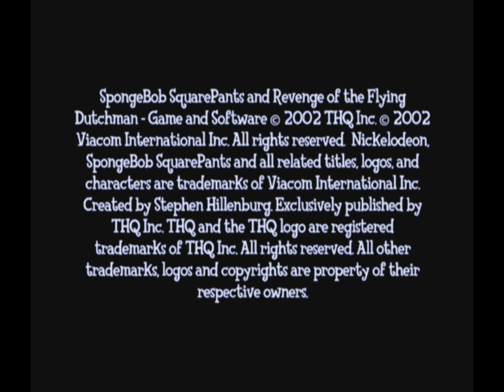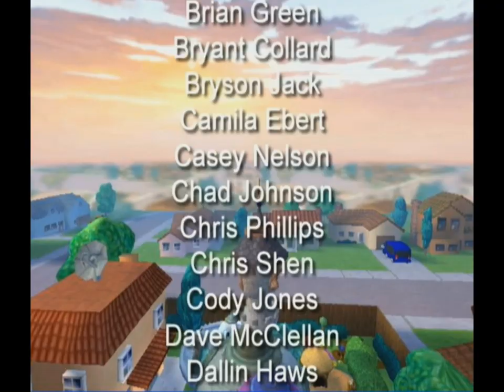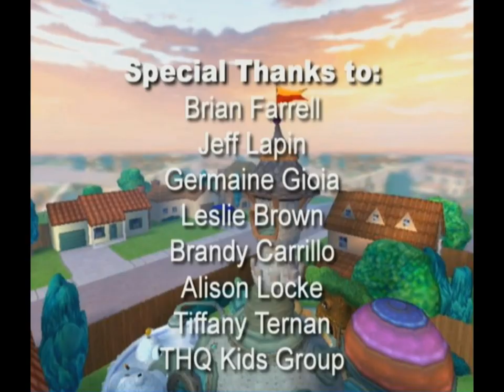Longplay of Rugrats: Royal Ransom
Longplay of Rugrats: Royal Ransom, played as the NTSC version on the GameCube. This game's version was released on Nov. 27th, 2002.

0:00:00 - Start
0:00:59 - Intro
0:04:28 - Game Start

Snow
0:05:11 - Read Set Snow!
0:10:59 - Snowplace to Hide
0:16:53 - Mr. Snowtato Head

Jungle
0:24:10 - River Fun Run
0:28:33 - Punting Papayas
0:36:22 - Monkey Business

Circus
0:51:36 - Cone Caper
1:00:25 - Acrobatty Dash
1:07:32 - Cream Pie Flyer

Desert
1:16:02 - Meanie Genie
1:25:41 - Rugrats Rug Race
1:32:08 - Temple of the Lamp

Underwater
1:46:57 - Sub-a-Dub-Dub
1:52:44 - Hot Cod Racer

Castle
1:57:05 - Bow and Apple
2:14:31 - The Holey Pail

Dinosaur
2:25:29 - Rex Riding
2:30:00 - Fly High Egg Hunt

Space
2:46:30 - Cheesy Chase
3:05:06 - Rise of the Anjellyuns
3:17:05 - Moon Buggy Madness

Finale
3:21:51 - Stormin' the Castle
3:39:31 - Ending
3:40:47 - Credits

Bonus minigames
3:42:22 - Carrot Catchin'
3:44:43 - Ring Roller Coaster
3:47:03 - Target Bash
3:50:48 - Snow-K Corral
3:53:14 - River Race
3:55:02 - Double Subble Trouble
3:57:52 - Loopy Hoop Race
4:00:45 - Loopy Hoop Race 2
4:03:14 - Lunar 500
4:09:23 - Target Time
4:15:53 - Chuck and Duck
4:17:24 - Get the Sled Out
4:19:51 - Double Scoop Cone Zone